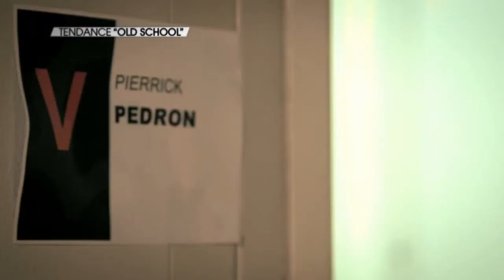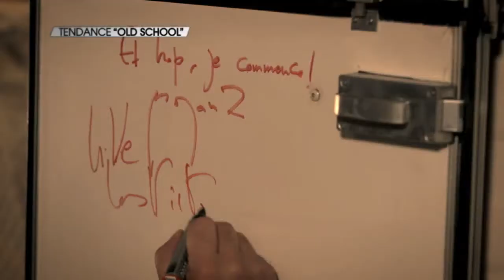Victoires du Jazz 2012 : E04 - Old School (Part 2)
Victoires du Jazz 2012 - Episode 4 : "Old School"
Laurent de Wilde nous invite à revisiter 10 ans de Victoires du Jazz sous la réalisation de François Goetghebeur.

Avec : Alain Jean-Marie, Christian Escoudé, Gregory Porter, Laïka, Bireli Lagrene Gipsy Project, Thomas Dutronc, Marcus Miller, George Benson, Evan Christopher, Pierre Christophe, Johnny Griffin, Archie Shepp, Chet Baker All Stars, Eric Bibb, Ahmad Jamal

Nommés 2012 : Bojan Z, Ibrahim Maalouf, Pierrick Pedron, nommés pour la récompense "Artiste de l'Année". Misja Fitzgerald Michel, Sandra Nkake, Guillaume Perret & The Electric Epic, nommés pour la récompense "Révélation"

Et enfin, les deux Victoires d'Honneur de cette année 2012 seront remises à Maceo Parker et Jean-Phillipe Allard.